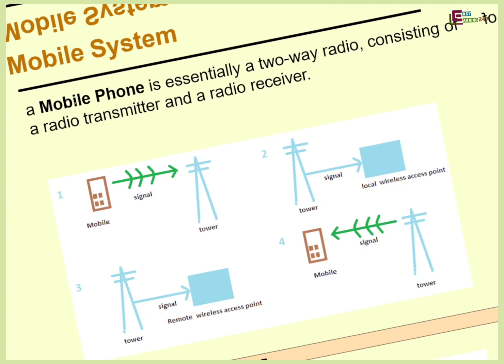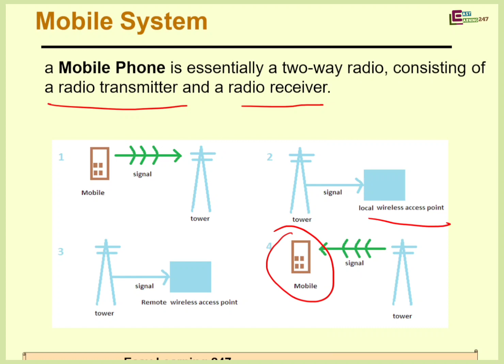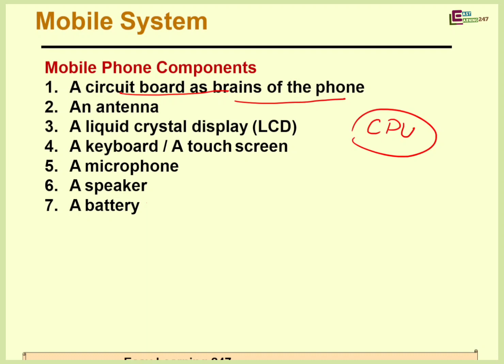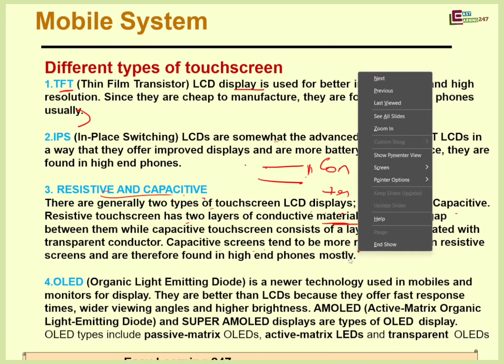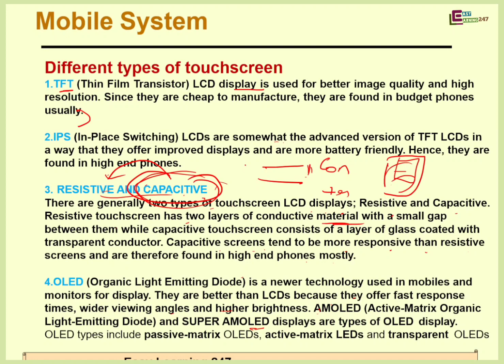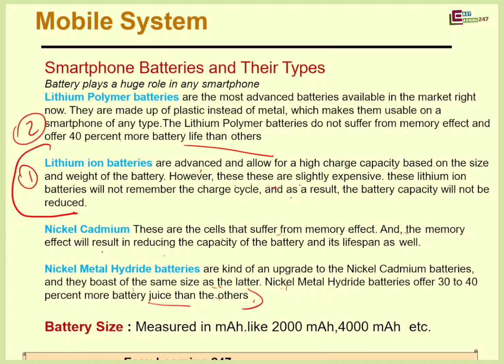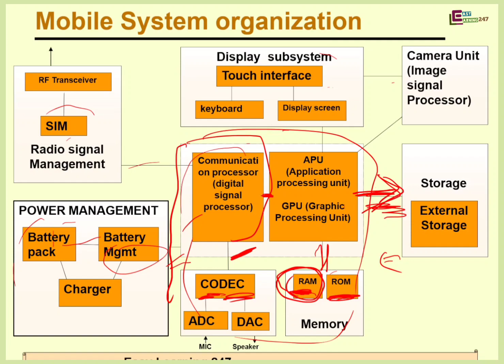Mobile System Organisation |Computer Fundamentals #3| CBSE CLASS 11Chapter 1 NCERT| Nitasha Mam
In this video we are going to discuss  Mobile System Organisation.
This is part-3 in  Introduction to Computer System/ Computer Fundamentals.

For Computer Fundamentals (Basics of Computer System)

For Learning Python from Basic

For Learning Computer System Architecture

For Society Law and Ethics/ Societal Impact

For PGT/TGT Computer Science Teacher